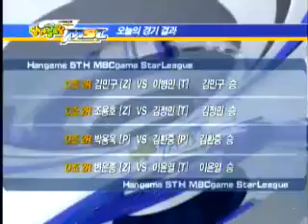당신은골프왕 MSL 1028 6r 1b 200k